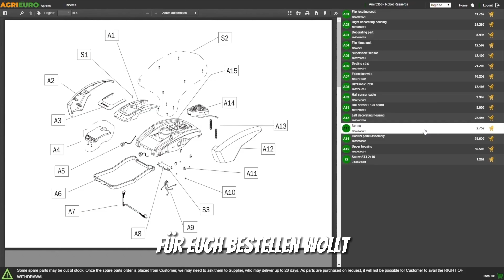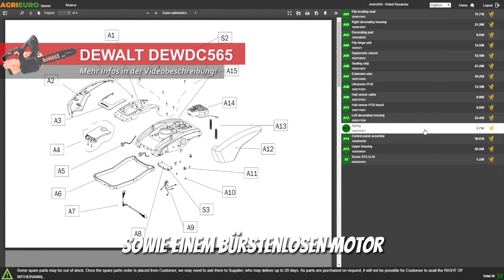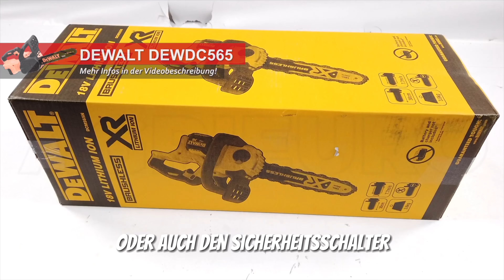Top 3 ELEKTRISCHE KETTENSÄGEN 2025 | Top 3 E.Kettensägen Test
❗️ ⬇︎Die besten elektrischen Kettensägen 2025⬇︎❗️